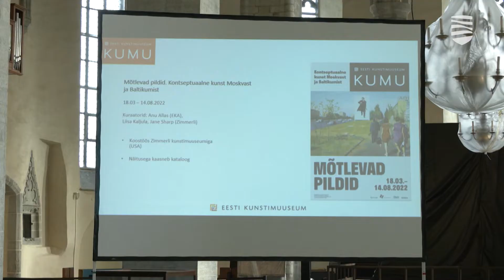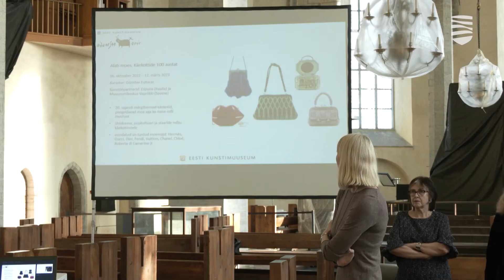Подняться на крышу Нигулисте можно будет на лифте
Важно, чтобы после всех немалых вложений отреставрированные объекты не превратились лишь в законсервированные на века памятники, а наполнились новой яркой духовной жизнью. Именно о таких планах рассказали сегодня руководители Художественного музея и церкви Нигулисте, где планируется серьезный строительный проект, например, появится стеклянный лифт. Подробности — в видеосюжете «Новостей Таллинна».